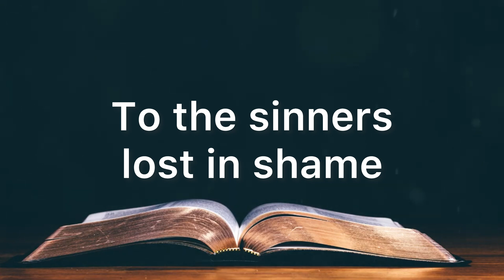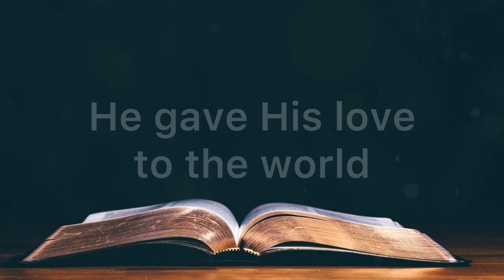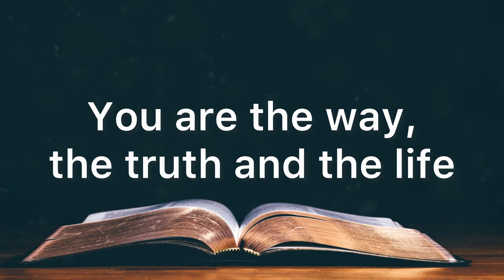Blessing One, Messiah! | Accompaniment | Piano | Minus One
"BLESSED ONE, MESSIAH"
Words and Music by Rose Aspinall
Arranged by Mark McDonald